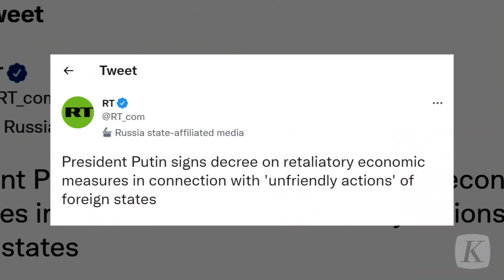Putin Tandatangani Dekrit Balasan Atas Sanksi Ekonomi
Presiden Rusia Vladimir Putin, Selasa (3/5/2022), menandatangani dekrit yang berisi tindakan balasan atas sanksi yang terus digelontorkan AS, Eropa, dan negara sekutu lainnya.